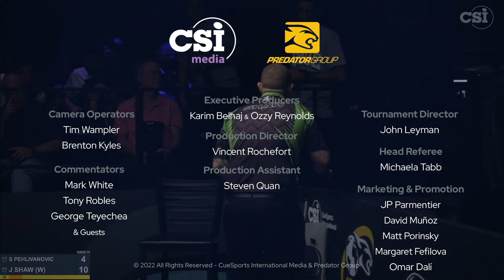10-BALL ▸ S. PEHLIVANOVIC vs J. SHAW ▸ 2022 Predator World 10 Ball Championship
CSI presents the 2022 Predator World 10-Ball Championship
March 28-April 1 2022
Rio All-Suites Hotel and Casino

The 2022 Predator World 10-Ball Championship is live from March 28-April 1 with five matches streamed daily.
The Predator World 10-Ball Championship has 128 players and a prize fund of $226,000. It is held at the Rio All-Suites Hotel and Casino in Las Vegas, part of the CueSports International Expo.
Our event Sponsors and Partners are Alfa Coin, CueSports International, Predator Group, Kamui, Seybert's, Medalla Light, Rums of Puerto Rico, BCA Pool League, USA Pool League